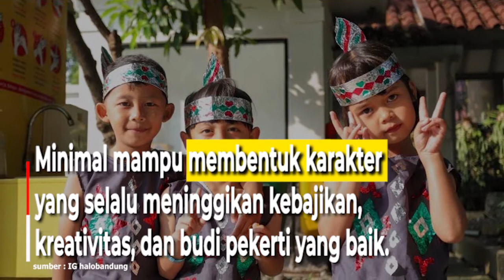Kota bandung meraih predikat kota layak anak (kla) tahun 2022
Kota Bandung berhasil meraih predikat
Kota Layak Anak (KLA) tahun 2022
dari Kementerian Pemberdayaan Perempuan
dan Perlindungan Anak (Kemen PPPA)

Penghargaan KLA ini terdiri dari lima peringkat
 yakni Pratama, Madya, Nindya, Utama, dan KLA.

Pada tahun ini, Kota Bandung mendapatkan
peringkat Nindya.

Dalam kegiatan Gebyar
Pendidikan Anak Usia Dini (PAUD)
di Aula Pendopo Kota Bandung

Bunda PAUD Kota Bandung,
Yunimar Mulyana berharap,
dengan memanfaatkan bonus demografi,

Kota Bandung bisa naik
menjadi predikat Utama